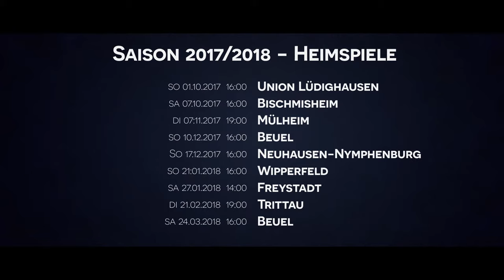Trailer TV Refrath Badminton Saison 2017-18